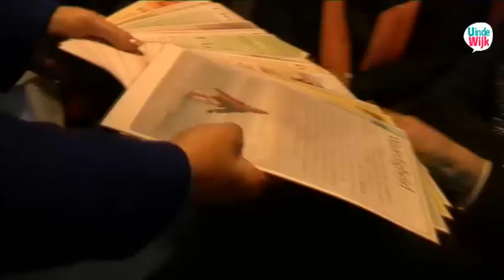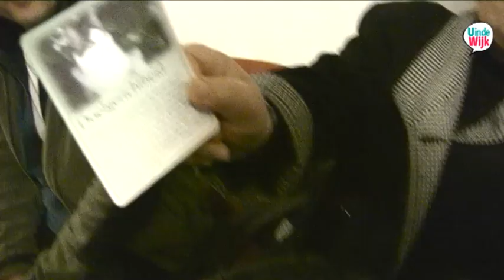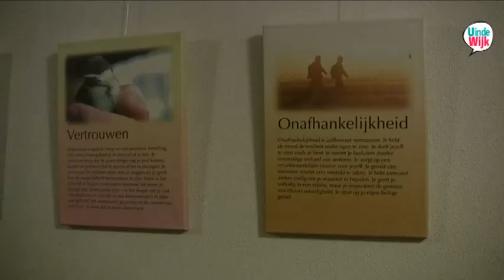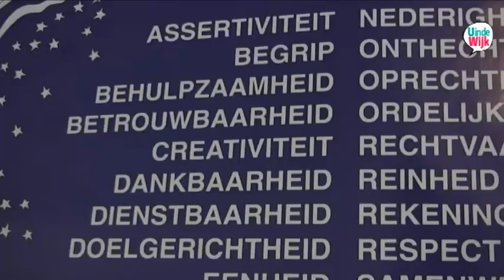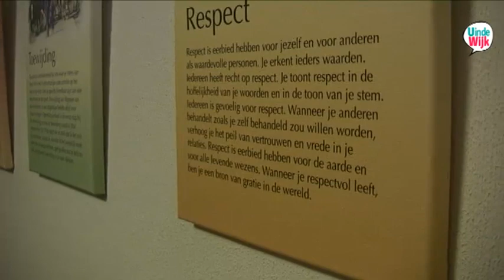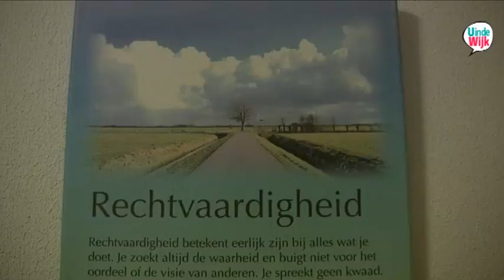U in de wijk Kanaleneiland - Expositie over deugden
U in de wijk Kanaleneiland - Feestelijk opening tentoonstelling over deugden bij TalenTonen.